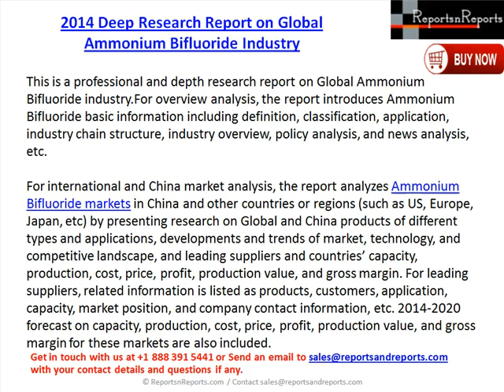World Ammonium Bifluoride Market Trend, Growth, Data & Forecast Report 2020